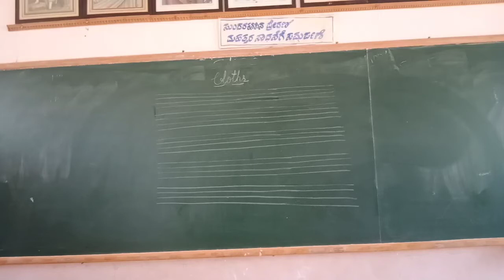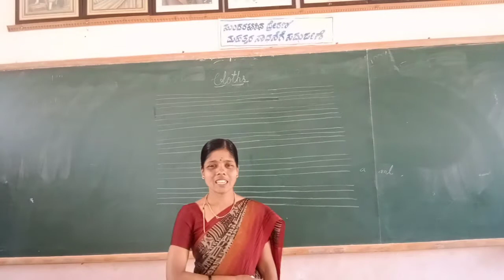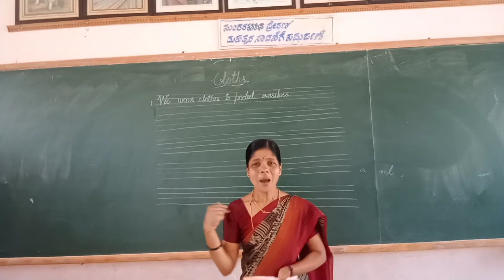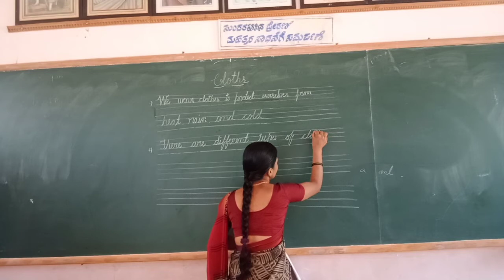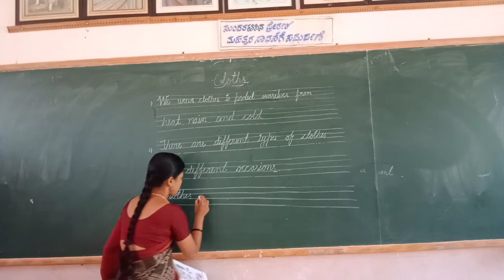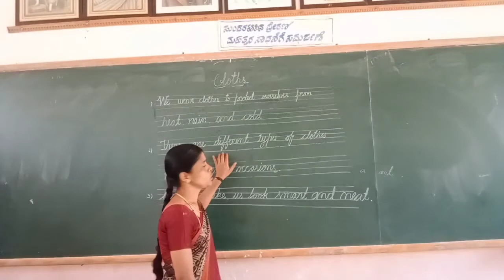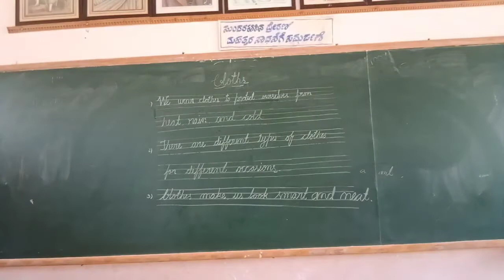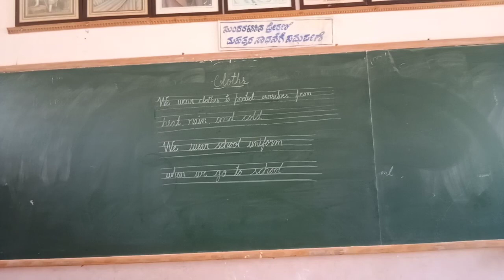UKG EVS Clothes Part 3 Class by Vijayalakshmi